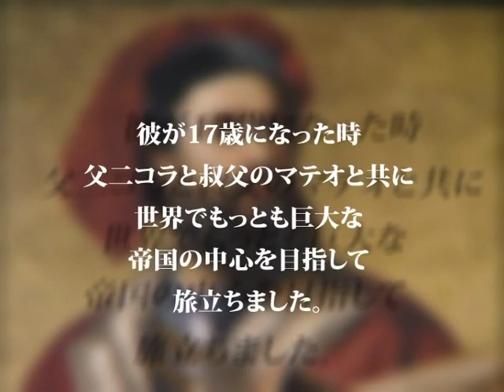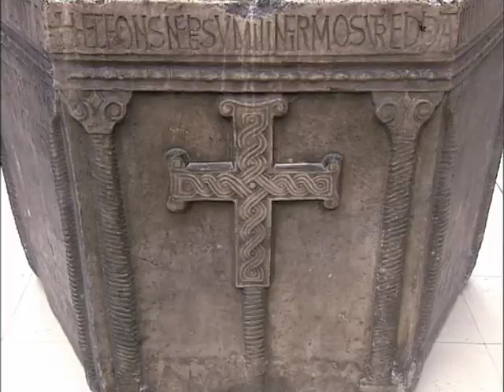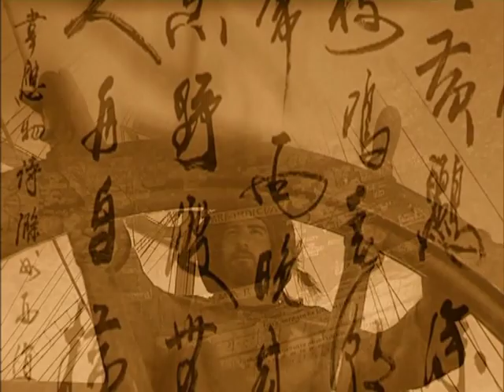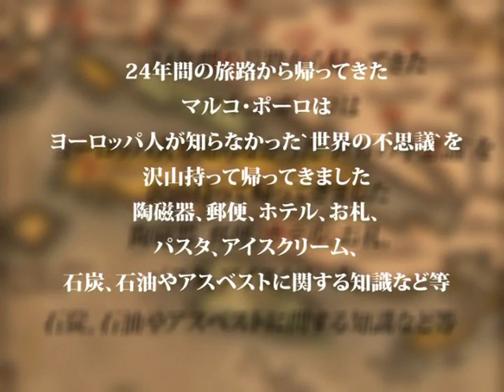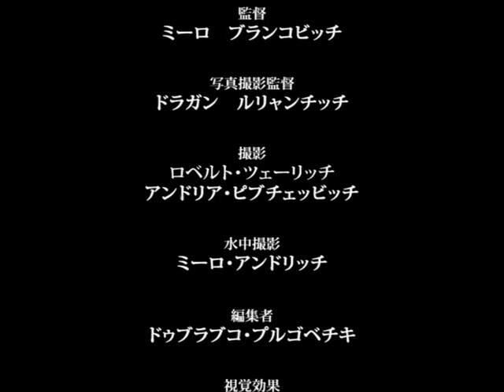Croatia Homeland of Marco Polo (japanese version)